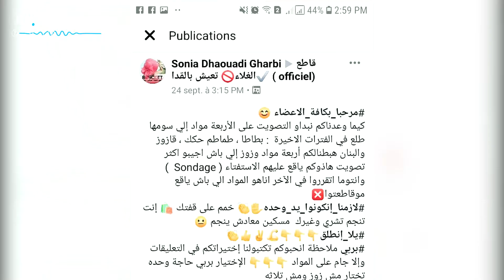!قاطع الغلاء تعيش بالقدا: ثقافة شعب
هل تعتقد أنه لا حلّ لغلاء الأسعار.. ربما يكون الحل عندهم!